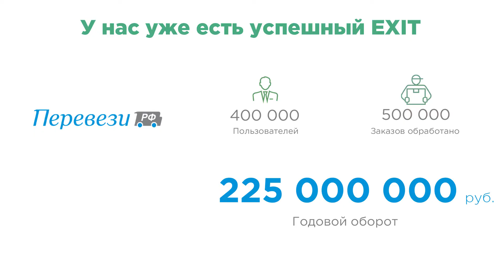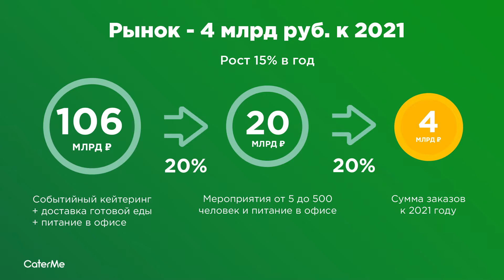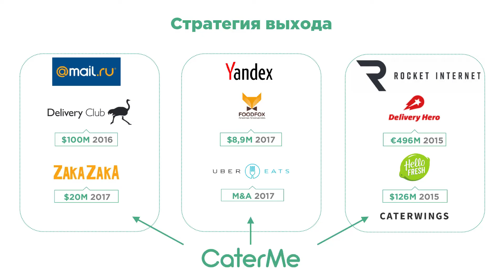CaterMe l 14-й DEMOday ФРИИ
CaterMe (Москва) — онлайн-cервис заказа еды и кейтеринга для мероприятий от 5 до 2000 человек. Клиент может получить онлайн до 7 персональных предложений за 30 минут или выбрать готовое предложение из каталога. На сервисе зарегистрировано более 300 компаний и ресторанов Москвы и Санкт-Петербурга.
За три месяца в Акселераторе компания увеличила конверсию в продажи по дорогим заявкам с 6% до 16% — за счет существенного изменения бизнес-процесса, внедрения pipeline и контроля сделок на всех этапах воронки, сообщил о результатах акселерации Владимир Батищев сооснователь CaterMe.